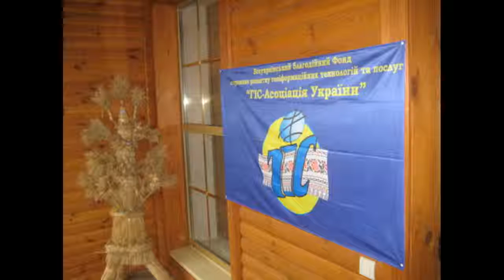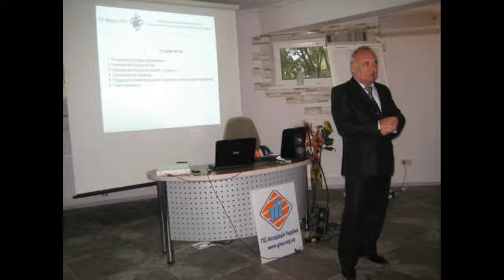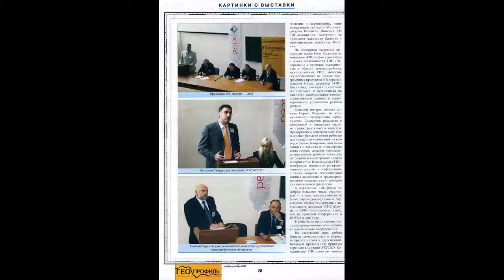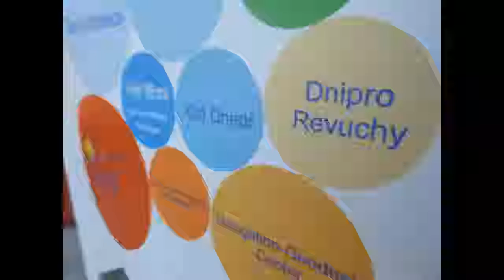ГІС-ФОРУМ. Немного истории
Основною метою ГІС-Форуму є сприяння розвитку геоінформаційних систем в Україні в різних галузях та впровадження новітніх технологій створення, обробки та зберігання просторової інформації.
ГІС-Форум основний захід ГІС Асоціації України. Проводиться з 1996 року.
Останнім часом, це низка тематичних заходів, що відбуваються на різних площадках.